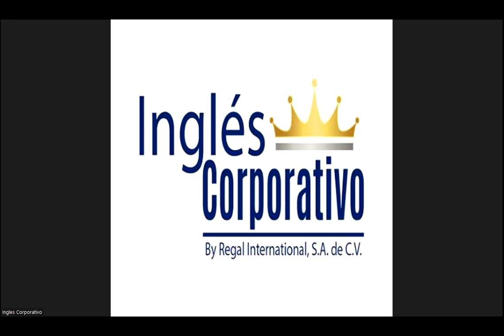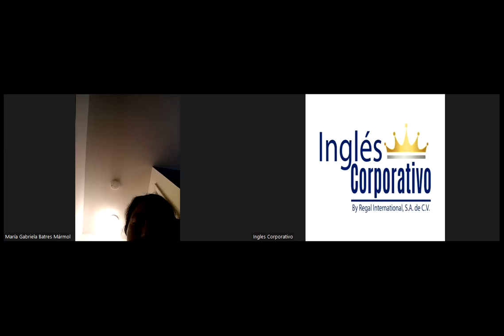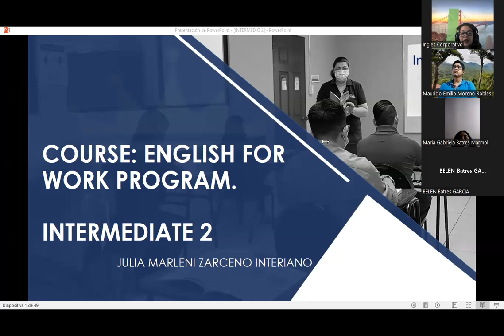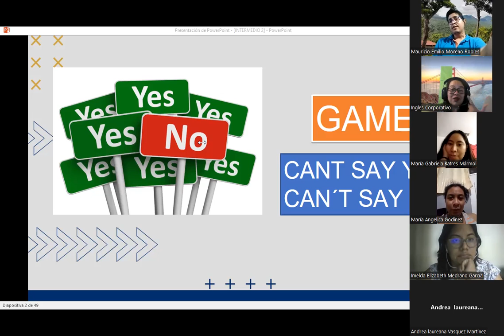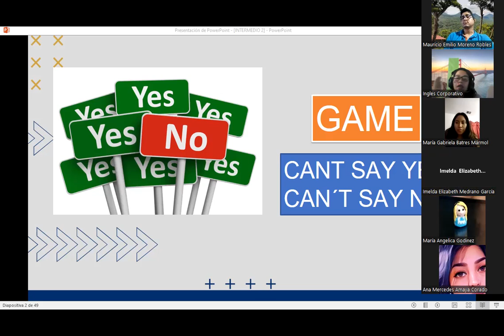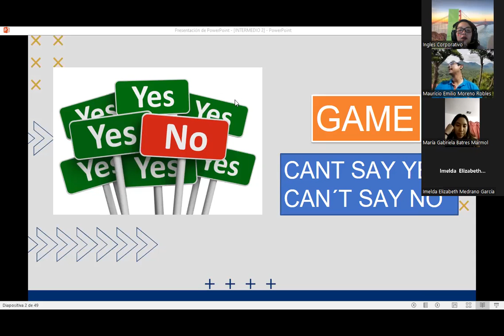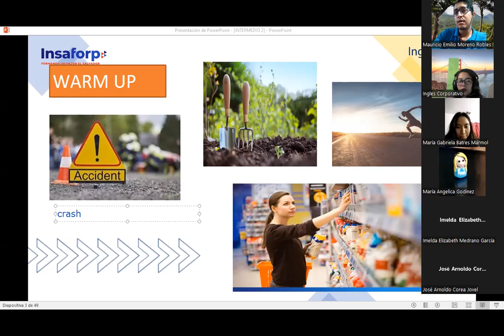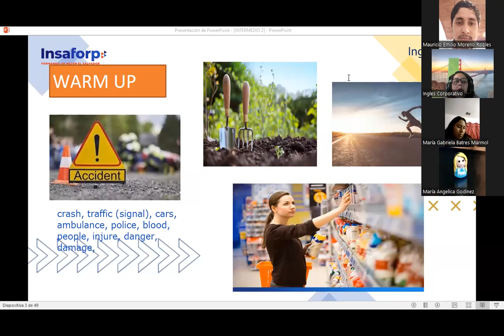Ingles Corporativo-6/24/2022 -VOCABULARY REVIEW